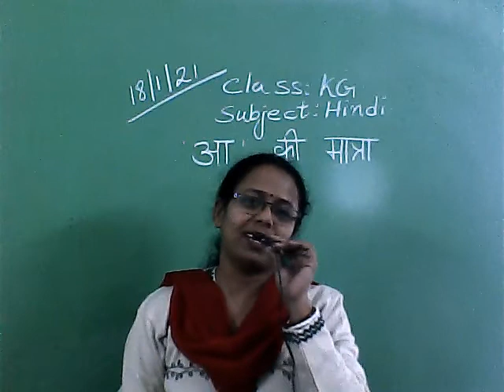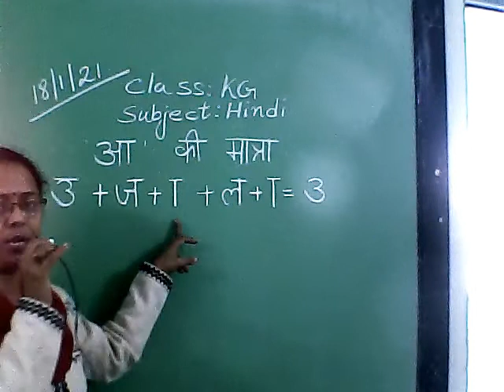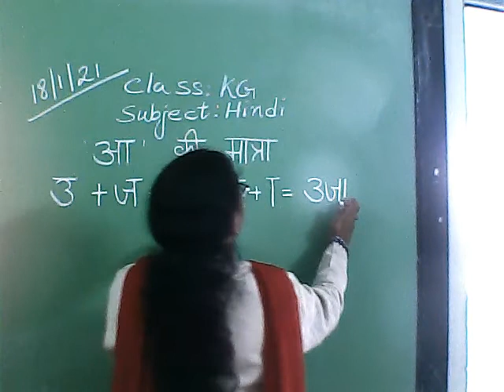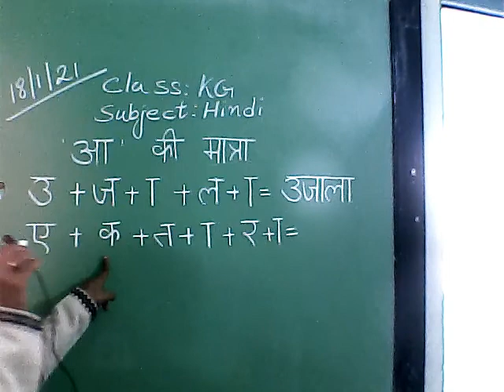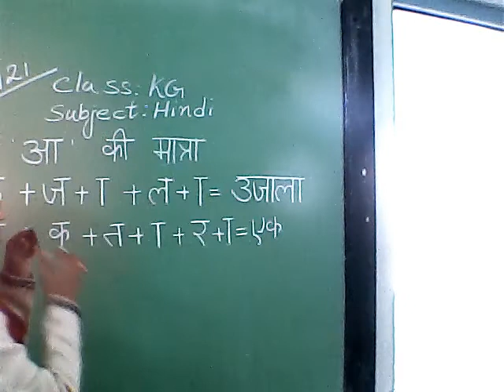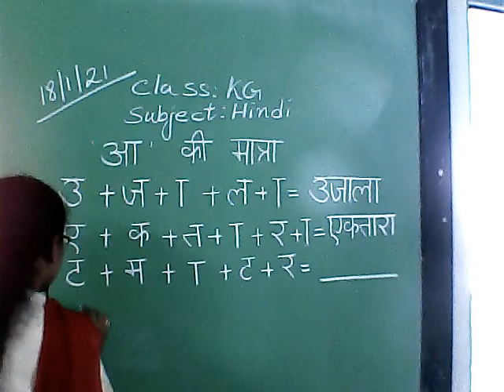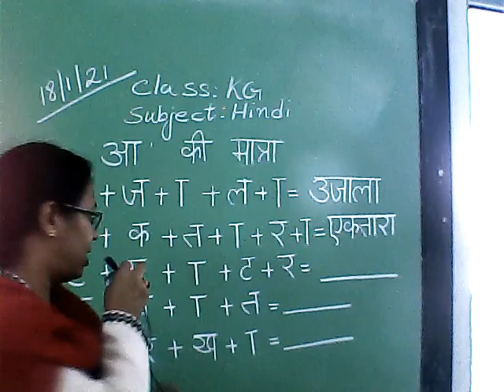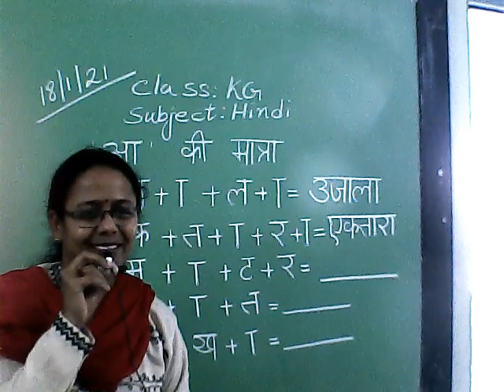CLASS : KG SUBJECT : HINDI (OFFLINE)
CLASS : KG
SUBJECT : HINDI
TOPIC : आ की मात्रा
TEACHER : SUNITA MALAKAR